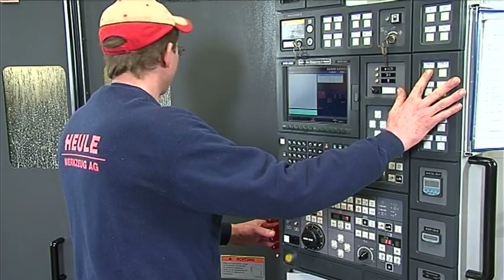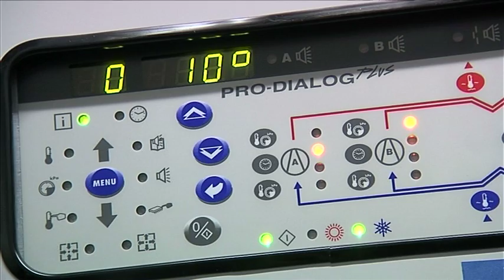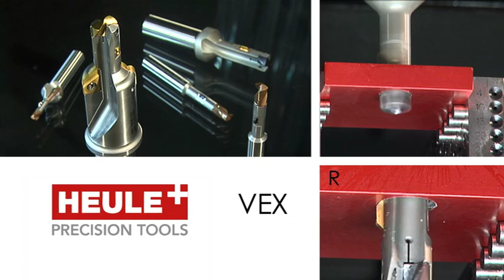Heule Portrait 2014 Deutsch